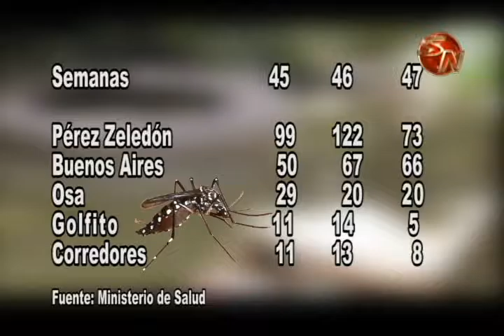PEREZ ZELEDON SIGUE SIENDO EL CANTON